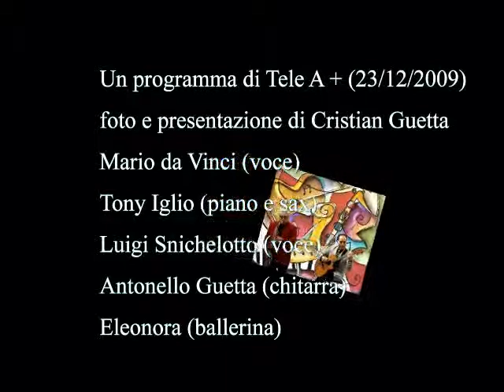FOTO DI CRISTIAN GUETTA (TELE A +)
fotografo di scena Cristian Guetta
un programma di TELE A + : in diretta con Mario da Vinci (puntate del 24/12/2009 e del 1/1/2010)
ospiti : Cristian Guetta (fotografo di scena), Tony Iglio (sax e piano